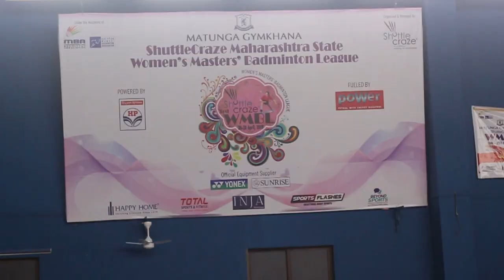Sonali Gupta with Aparna Popat and Asawri at Shuttle Craze WMBL 2019 - Go Beyond Sports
A small glimpse of the energy, excitement and power from Shuttercraze Women's Badminton League.
It was a great to participate and sponsor it as an empowerment drive for women; through my initiative at Magika Asteria.

More than 150 women came together to participate in this league co-created by Arlene Ghosh and Mangreesh Palikar.
Glimpses of stories and conversations about sports and beyond it. The people who eat, breathe and sleep sports. For whom, sports is a lifestyle and their religion. Pro sports to amateur sports players. Actor/models to kids. Club players to those who played it as a child. Everyone who has sports in their blood!

Go Beyond Sports is an initiative to build a community and movement towards sports. To bring out motivational and inspirational stories about sports and sports players and people who play sports on a daily basis. People who are the support systems for sports.
We aim to give back to society and create a sustainable environment.

I am Sonali Gupta, a passionate sports player, the host and founder of Go Beyond Sports. Also, An author, blogger and Winner of Mrs Bharat Icon 2019 pageant.

Video shot at: WMBL - matunga gymkhana
Filmed and edited by:  heartovermind digital company
Produced and hosted by: Go Beyond Sports and Sonali Gupta- Mumbai